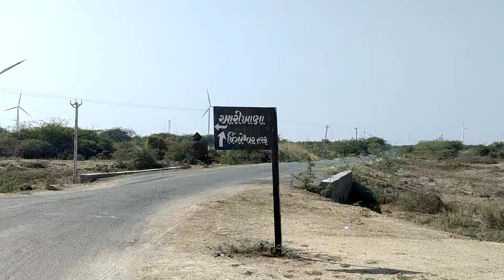Pingleshwar Beach | પિંગલેશ્વર બીચ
પિંગલેશ્વર બીચ ભુજ થી 85 કિલોમીટર નલિયા નજીક આવેલ છે અને એક અદ્ભુત આકર્ષણ અને પ્રવાસન સ્થળ છે. કચ્છનો આ સોનેરી રેતાળ બીચ મુલાકાત લેવા લાયક છે અને તે પ્રવાસી બીચ નથી. જેથી તમે તમારા પરિવાર અને મિત્રો સાથે આનંદની ક્ષણોનો ખરેખર આનંદ માણી શકો. બીચ વેટલેન્ડ અને સુંદર વિન્ડ ફાર્મ તરીકે પણ ખૂબ જ લોકપ્રિય છે જેમાં પવન ઊર્જા ફસાયેલી છે. તે અહીં આવતા પ્રવાસી પક્ષીઓ પણ આકર્ષે છે.

Kachchh Pingleshwar Beach and Pingleshwar Temple Abdasa Kutchh

Most dangerous seacoast of Gujarat | Popular tourist destination | Holiday camp | Arabian sea

Pingleshwar beach kutch | Pingleshwar Mahadev | Dangerous Beach in Kutch | Beach Kutch

Tufani Beach of Kutch | Pingleshwar Beach | Pingleshwar Mahadev Temple | Naliya Kutch | FMV